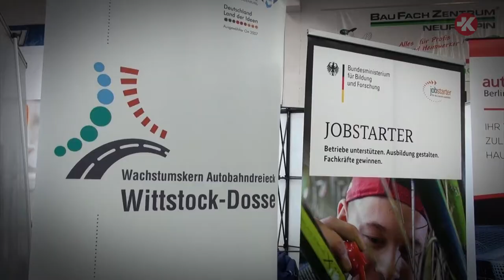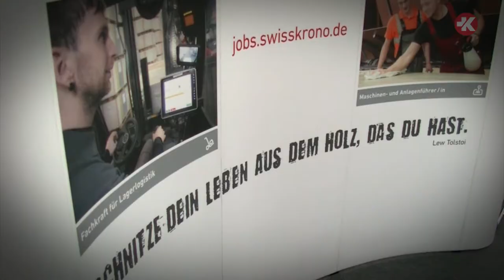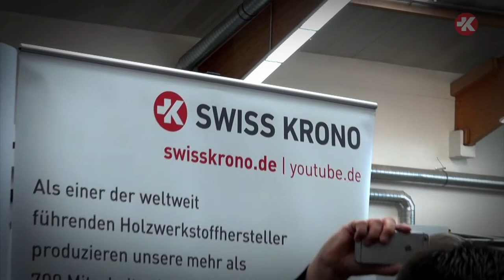JOBSTART-Messe 2017: Brandenburgs Ministerpräsident am Stand von SWISS KRONO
Unter die vielen Messegäste bei der JOBSTART in Neuruppin hatte sich auch Brandenburgs Ministerpräsident Dietmar Woidke gemischt. Er machte bei seinem Rundgang auch am Stand von SWISS KRONO halt. Begeistert zeigte sich das Landesoberhaupt von der Möglichkeit, mit Hilfe einer VR-Brille direkt auf der Messe in das Werk von SWISS KRONO in Heiligengrabe einzutauchen. Wie auch die jungen Messebesucher ließ sich Dietmar Woidke diesen 360-Grad-Blick in die Ausbildungsberufe des Holzverarbeiters nicht entgehen.